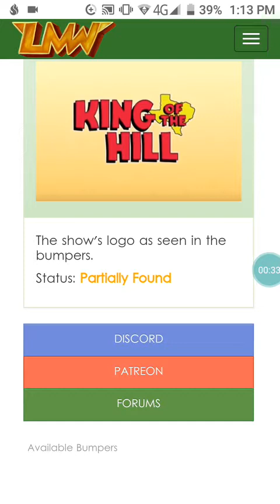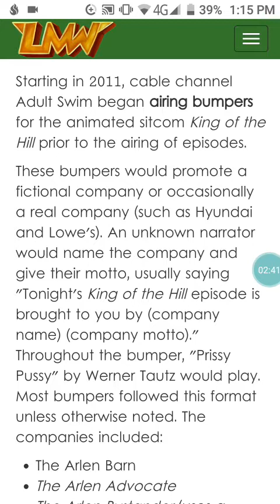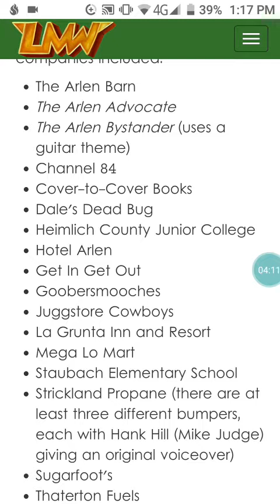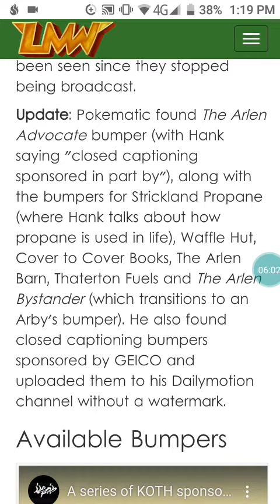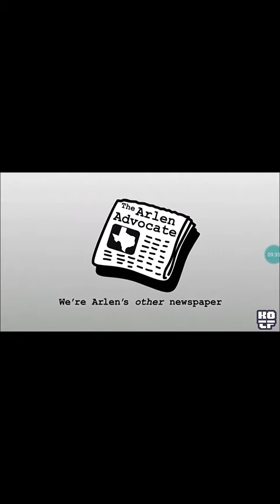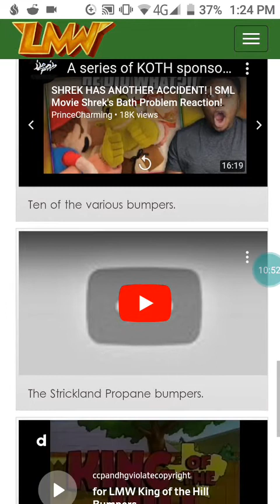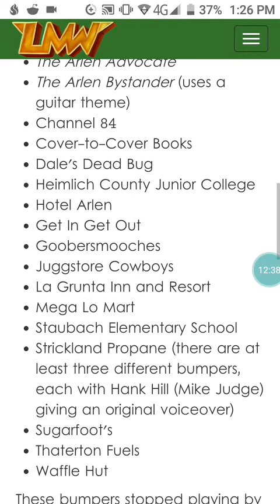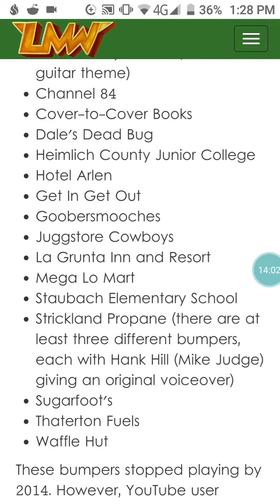King Of The Hill Adult Swim Bumpers (2011) - (2013)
I've Seen Some Bumpers In (2011) To (2013)  I've Seen The Waffle Commercial And More But I Can't Give You Too Much Of My Details Because It's Private! Sorry